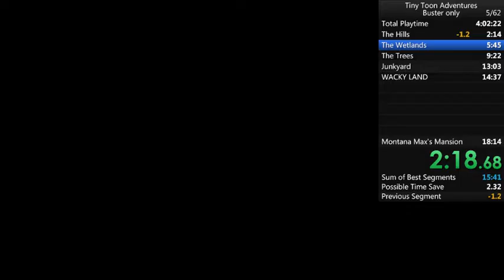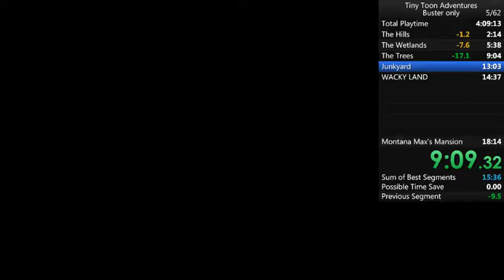Tiny Toon Adventures - Buster only Speedrun in 16.02